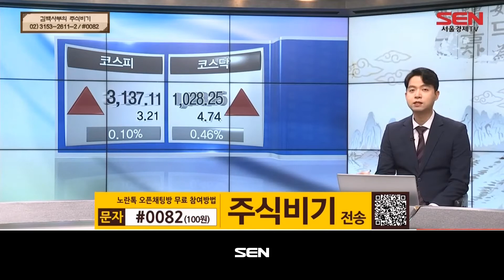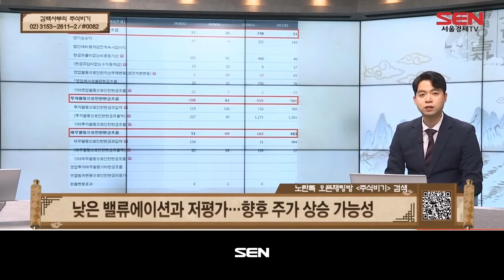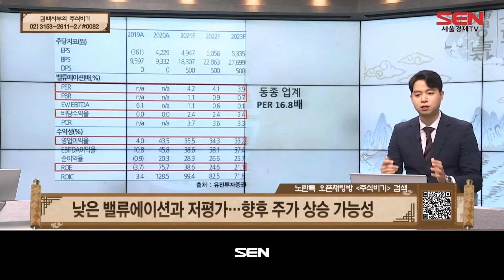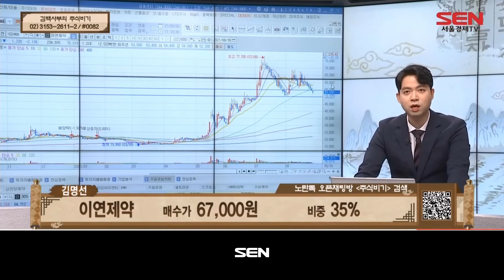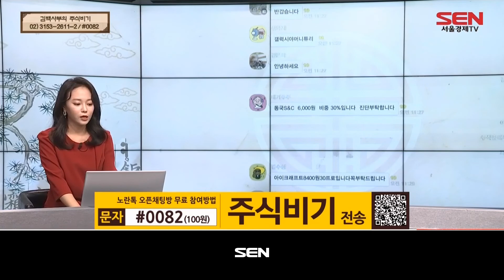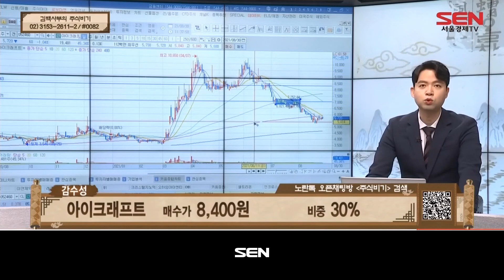김백사부의 주식비기_36회_20210830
"김백사부의 주식비기" 방송 시간 : 매주 월-금 오전 11시~12시